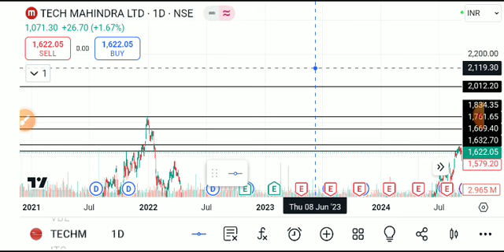tech mahindra share latest news today, tech mahindra share analysis, tech mahindra share target